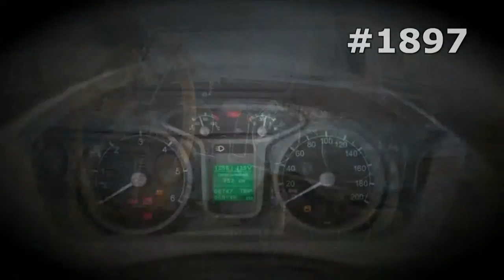#1897. Tuned Crossovers [RUSSIAN SUPER AUTO]